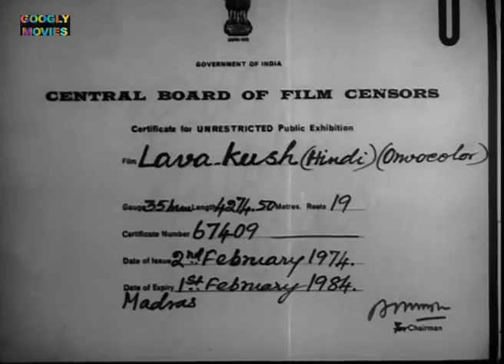Luv Kush लव कुश 1974 Full Hindi Movie | N.T. Ramarao | Anjali Devi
STAR CAST: N T Ramarao, Anjali Devi, Narayan, Kantarav, Satyanarayan

EDITOR: Sanjeevi, B Gopal Rao

PRODUCED BY : Chitturi Subbarao Chowdary
DIRECTED BY: C Pullayya, C.S. Rao
WRITTEN BY: Bharat Vyas, Sadasiva brahmam

FILM BANNER: MEHAR PRAKASH MOVIES

LANGUAGE: Hindi
YEAR: 1974

Thanks.

Thanks.